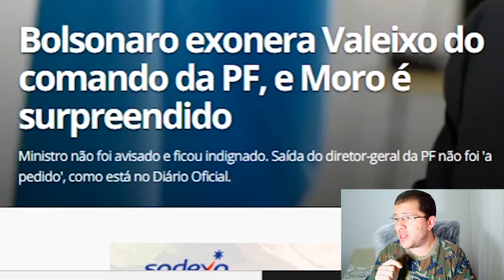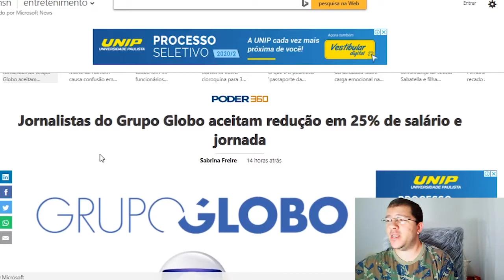SERGIO MORO PEDIRÁ DEMISSÃO?!?!?!?!?!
Hoje saiu a exoneração do Diretor-Geral da Polícia Federal, Maurício Valeixo, e a grande mídia insiste em usar isso para tentar desestabilizar o governo de qualquer maneira!!!